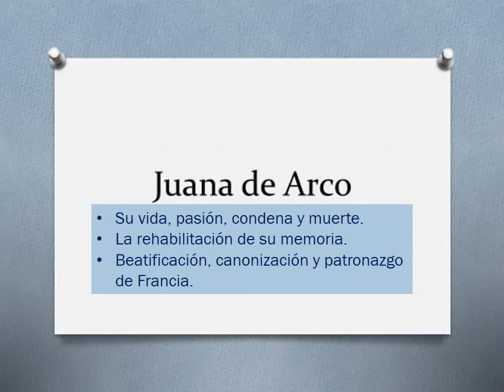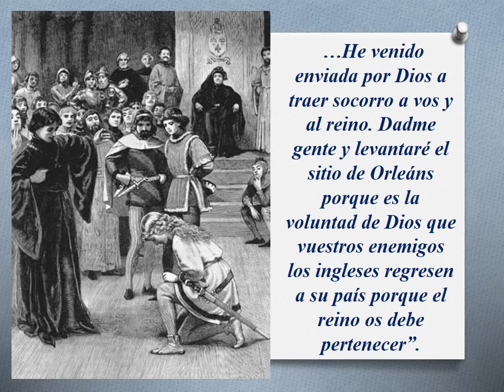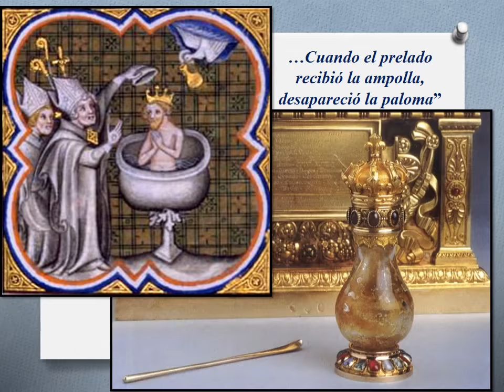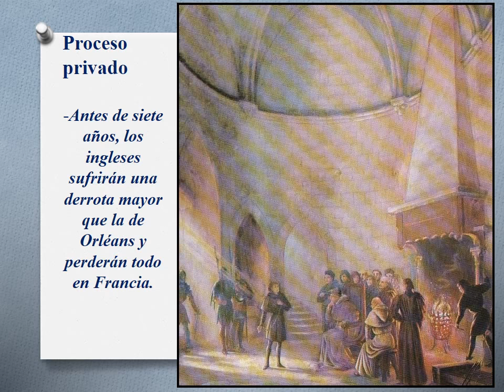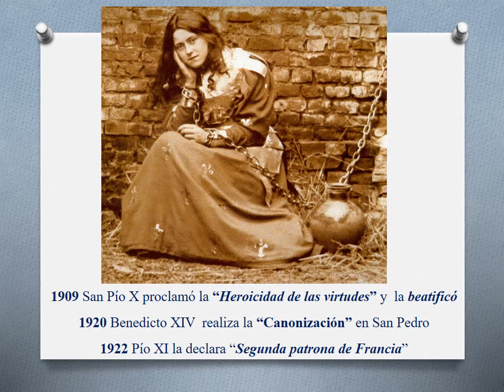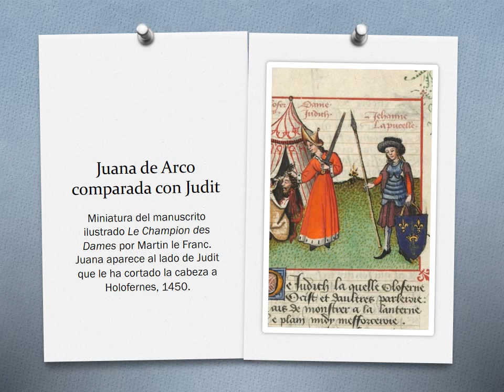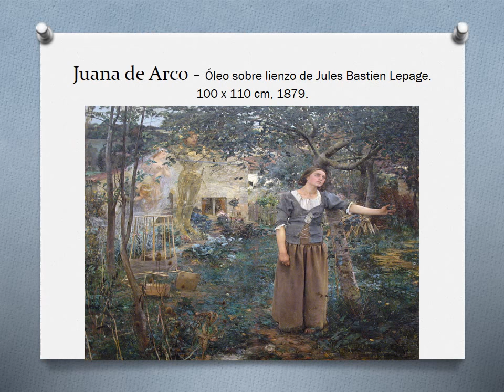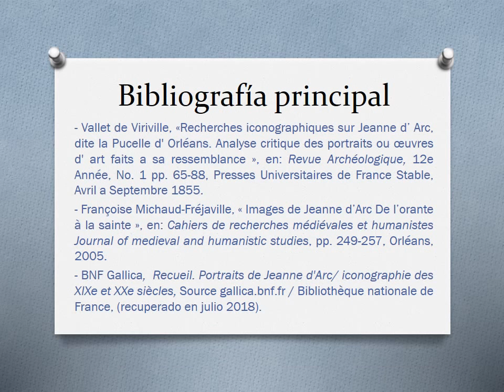Juana de Arco II Coloquio de hagiografía Andrea Greco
El caso de Juana de Arco es paradigmático en relación a los cambios en la concepción de Santidad. Condenada a la hoguera por un tribunal eclesiástico, fue posteriormente rehabilitada, beatificada, canonizada y nombrada vice patrona de Francia. Su figura pasó así de la condena a la exaltación. En la primera parte se muestra el periplo de la vida de Juana siguiendo la biografía escrita por Soeur Marie de la Sagesse Sequeiros y publicada en la Argentina en 2018.

En la segunda parte se recorre la iconografía de Juana desde el siglo XV al XXI. La primera obra que presentamos es un boceto realizado en vida de Juana en el margen del registro del Parlamento de París por Clément de Fauquembergue, 1429, dibujado el día en que llegaron a París las noticias de la victoria francesa en Orléans. Aunque Fauquembergue nunca la vio en persona, esta es la única representación existente hecha en vida de la doncella.
Luego tenemos 28 obras que pertenecen al siglo xv, posteriores al martirio de Juana. La mayor parte de ellas son miniaturas iluminadas del libro Vigiles du roi Charles VII à neuf psaumes et neuf leçons realizadas por el artista Martial d'Auvergne (1496). Otro grupo importante de obras son pequeños grabados pertenecientes a las Grandes Chroniques de France (1488), también hay miniaturas de Champion des Dames (1450) y de la obra Le Mer des hystoires (1491) el sello del editor Anthoine Caillaut y dibujos de R. Favier reproducidos por grabados de Leonard Gaultier. Una miniatura pertenece a las Heures a l’usage de Rome. También tenemos algunas imágenes que se vinculan de algún modo con la vida de la Pucelle y que han sido extraídos de la Légende Doreé des Saints, obra medieval italiano J. Voragine (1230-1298), según las ediciones francesas  de Vérard (1496) y de Huss (1488); otros son dibujos de R. Favier tomados de un juego de naipes o grabado de la Lires Chronik (1486). Varias de estas obras han sido tomadas o referenciadas a partir del libro Juana de Arco en la Hoguera, oratorio dramático de Paul Claudel, con música de Arthur Honegger (1939). Hemos empleado el texto y versión bilingüe francés-castellana con grabados antiguos; traducida, anotada y prologada por Ángel Battistessa; publicada en Buenos Aires en 1948. La obra de Claudel fue estrenada en la Argentina en el Colón en 1947.
El texto de Vallet de Viriville, Recherches iconographiques sur Jeanne d’Arc, 1855, ha simplificado enormemente la búsqueda, del mismo modo que han facilitado o complementado los datos los trabajos Recueil. Portraits de Jeanne d’Arc (s/d) e Images de Jeanne d’Arc (2005).